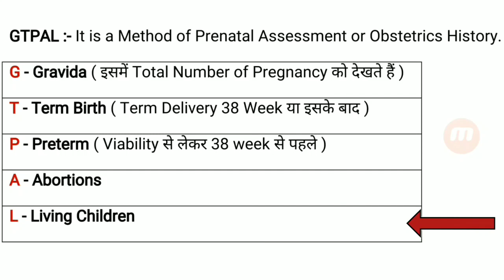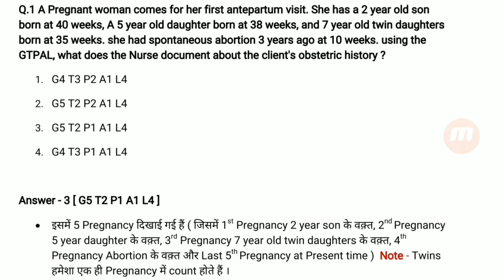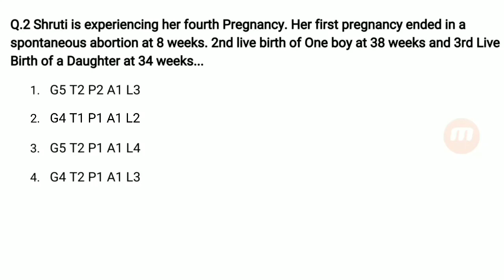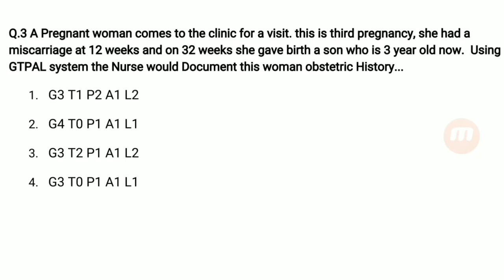GTPAL कैसे निकाले ? || OBG